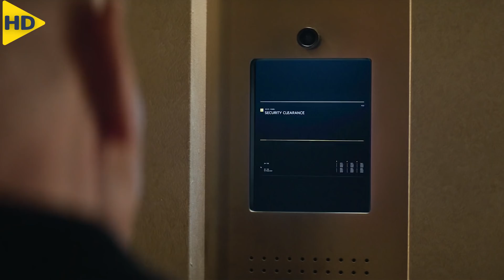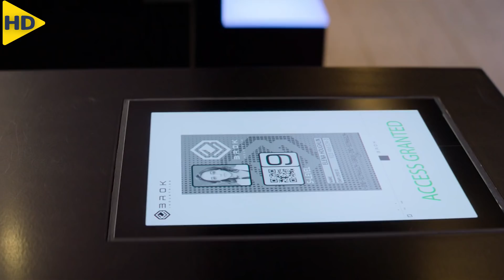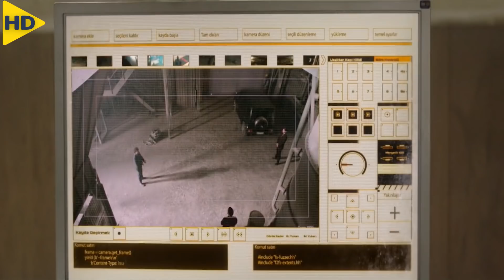وكالة عالمية تدرب سيدات من مختلف العالم , لتنفيذ مهام عملائهم بأحترافية | ملخص فيلم Charlies Angels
ملخص فيلم ( Charlies Angels ) الخيال العلمىو الاثارة من إنتاج عام 2019 , وتدور أحداث الفيلم حين يعلن مهندس شاب عن تقنية بالغة الخطورة , يتم إستدعاء مجموعة من البنات تسمى ملائكة تشارلى للتصدى له